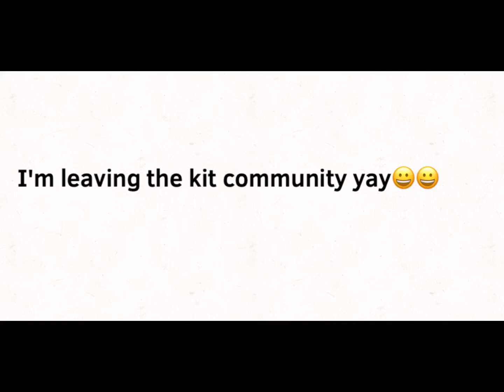Fake collab with my bestie^^ (I'm not quitting)